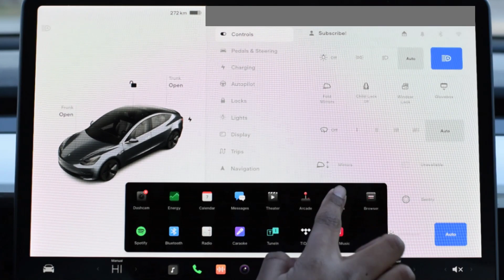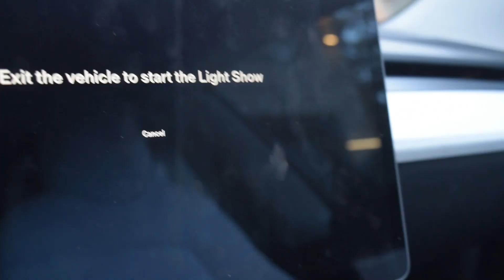How to Start a Tesla Light Show!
Hey CarFam!

In today's video, I will be showing you the step-by-step process of how to start a Tesla Light Show! I hope you enjoy the video!

I make subtitles for every video I make, including this one, so make sure to check them out!

Introduction to Video: 0:00
Intro: 0:09
How to start a Tesla Light Show: 0:45
Part of the Light Show: 1:08
Outro: 1:36